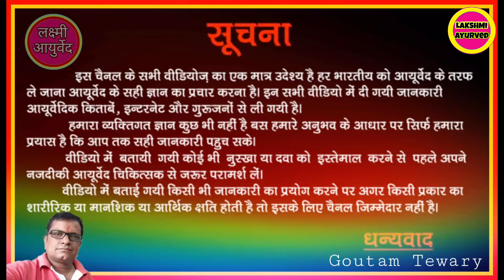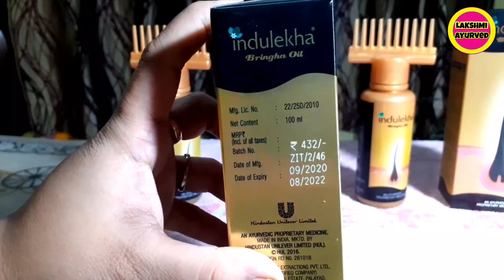Indulekha Tel।। Indulekha Bringha Hair Oil।। Indulekha oil Results।। Indulekha Hair Oil Review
IN THIS VIDEO WE HAVE GIVEN THE DETAILS OF Indulekha Hair Oil

CHANNEL.

जय हिंद🙏

Long hair
Long thick hair
Hair fall
Lakshmi Ayurved